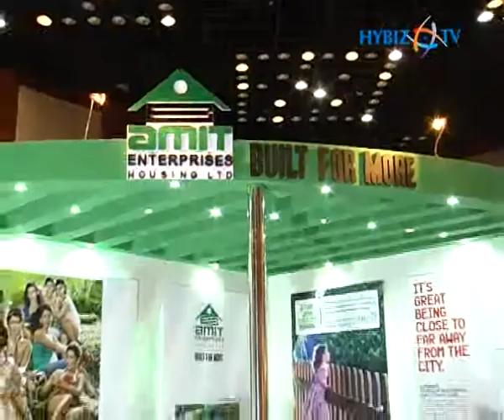Amit Dhulekar, Amit Enterprises